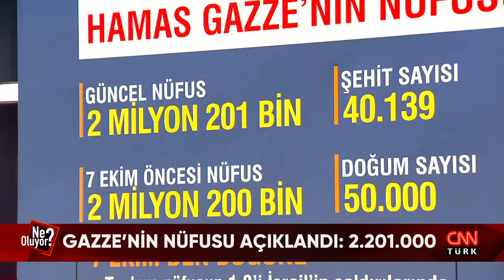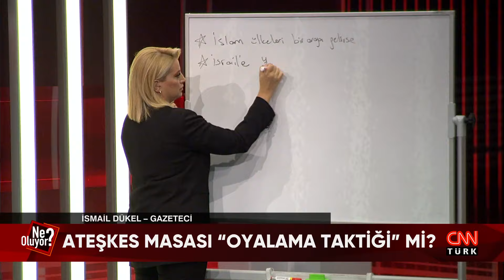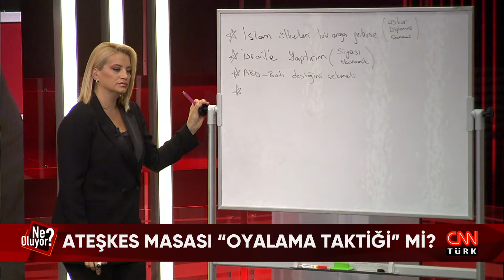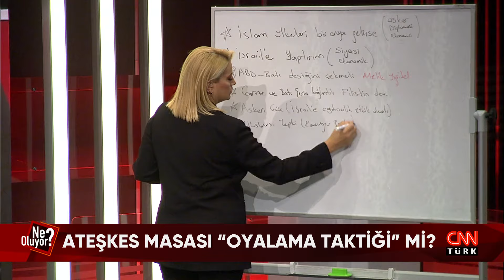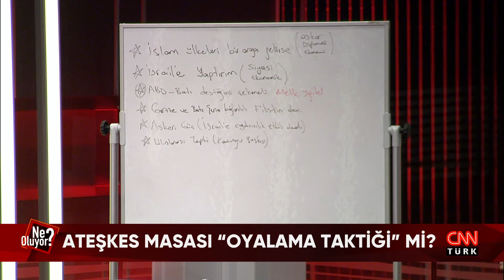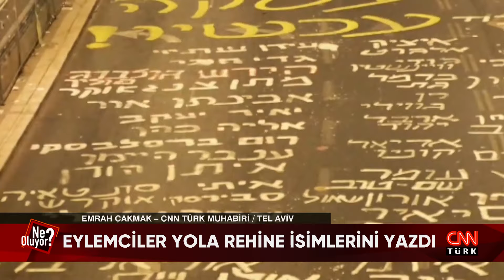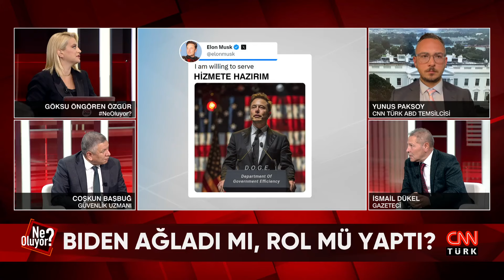BM Gazze'deki yıkımı görüntüledi | Netanyahu niye o fotoğrafı paylaştı? - Ne Oluyor? 20.08.2024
Hamas, Gazze'nin nüfusunu açıkladı. BM, Gazze'deki yıkımı görüntüledi. Ateşkes masası "oyalama taktiği" mi? ABD Dışişleri Bakanı Blinken, "Netanyahu yeni ateşkes teklifini kabul etti. Ateşkes herkesin çıkarına olur" dedi. Netanyahu niye o fotoyu paylaştı?  O fotoğraf ne anlatıyor? Haritaları değiştirmek mi istiyorlar? İsrail'de eylemciler, yola rehine isimlerini yazdı. ABD'nin gizli nükleer çatışma senaryosu... New York Times, "Rusya-Çin-Kuzey Kore ile nükleer çatışma senaryoları var" diye yazdı. ABD'de seçim anketinde son durum ne? Görevini Harris'e devreden Biden sahnede ağladı. Trump, Elon Musk'ı bakan mı yapacak? İsrail-Lübnan sınırı ateş altında. İran bekliyor, Hizbullah vuruyor. Sıcak gelişmeler Ne Oluyor?'da mercek altına alındı. Göksu Öngören Özgür sordu; Güvenlik Uzmanı Coşkun Başbuğ, Gazeteciler; Melik Yiğitel, İsmet Özçelik, Türker Akıncı, İsmail Dükel, CNN TÜRK Washington Temsilcisi Yunus Paksoy, CNN TÜRK Muhabirleri Emrah Çakmak ve Ümit Uzun yanıtladı.

0:00 Giriş
0:33 Hamas, Gazze'nin nüfusunu açıkladı
43:59 Ateşkes masası "oyalama taktiği" mi?
1:04:14 Haritaları değiştirmek mi istiyorlar?
1:46:26 Eylemciler yola rehine isimlerini yazdı
2:09:25 Blinken: Ateşkes herkesin çıkarına olur
2:27:52 ABD'nin gizli nükleer çatışma senaryosu
2:51:23 Şikagolular: Soykırımcı Joe
3:01:46 ABD'deki son anketler
3:18:17 Biden ağladı mı, rol mü yaptı?
3:31:37 Trump, Musk'ı bakan mı yapacak?
3:41:27 İsrail-Lübnan sınırı ateş altında

7 gün 24 saat haber canlı yayınla size ulaşıyor! En son haberler, güncel gelişmeler ve uzman yorumcuların haber analizleri CNN TÜRK ekranında canlı yayın ile izleyicisiyle buluşuyor.